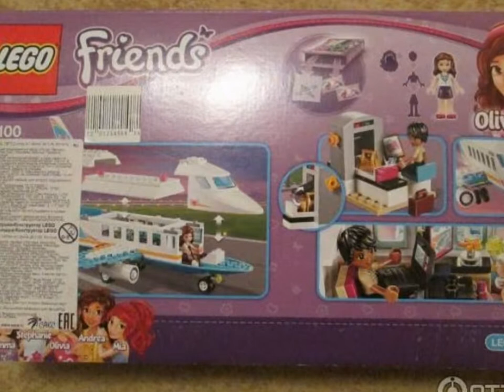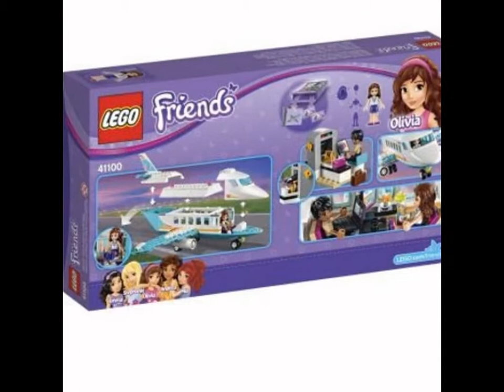LEGO Friends Частный самолет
Краткое описание: Интересует Конструктор LEGO Friends Частный самолет ? Сообщите как вас зовут и контактный телефон - мы вам перезвоним!
Путешествие на Самолете Лего! Private Jet Lego Friends обзор на русском - Продолжительность: : MGM просмотров. Лего Френдс: строим большую сцену для Поп-Звезды.